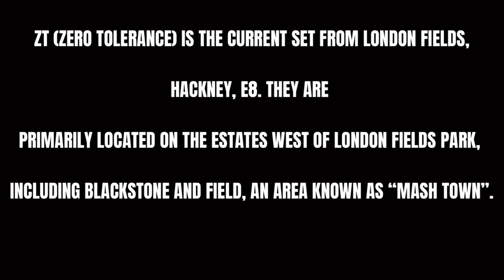LONDON'S MOST TOUGHEST AREA | LONDON FIELDS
Inside London fields.